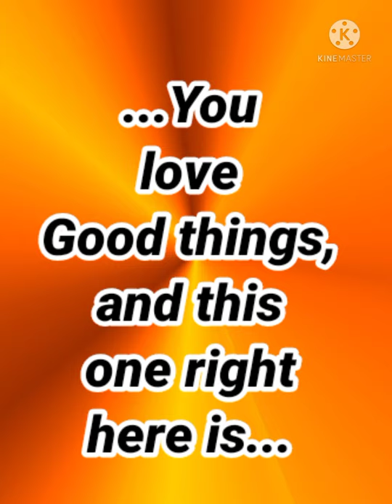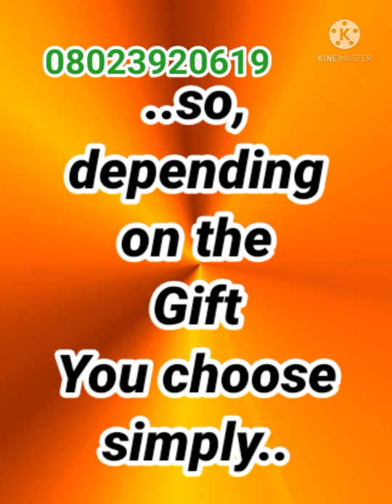Split Panel Wall Art, Throw Pillow, Photo magazine, HDF Photo Frame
OFFER A:
3in1 Wall Art Canvas (9,500 naira) + 60 page water resistant photomagazine (10,000 naira) + 7inch HDF frame (4,500 naira), all for less than half the price.. 😲

Yes that's a total value of 24,000 naira for as low as 11,999 naira

OR..

OFFER B:
A comfy and aesthetically customized Throw Pillow (6,500 naira) + 60 page water resistant photomagazine (10,000 naira) + 7inch HDF frame (4,500 naira), that's a total value of 21,000 naira for as low as 10,999 naira 🕺🏻💃🏻

OR..
would you prefer to do 'Aboki suya give me tasting' 🤪 with..

OFFER C:
a FREE 7inch HDF photo frame